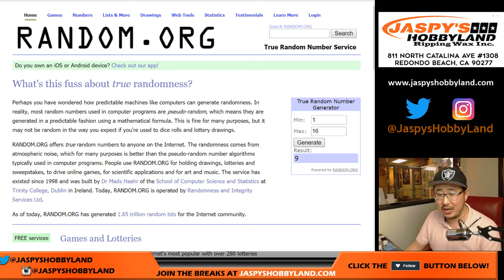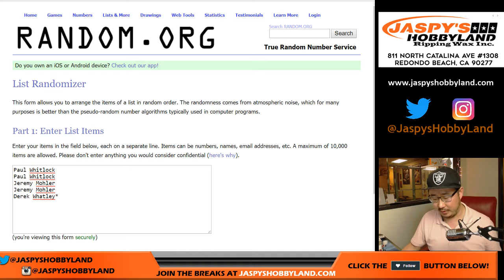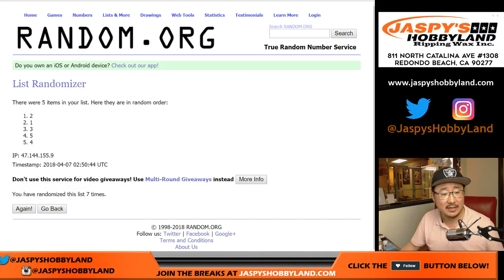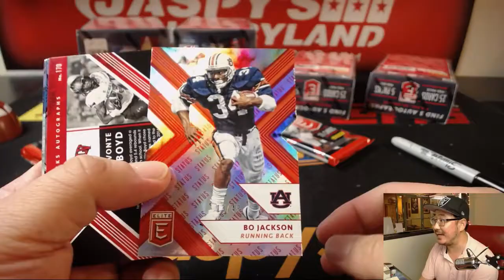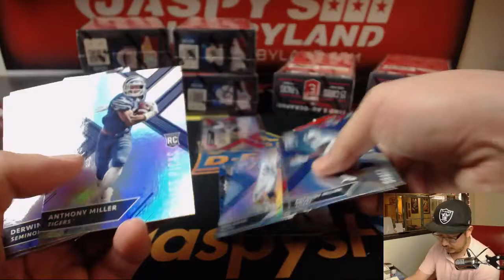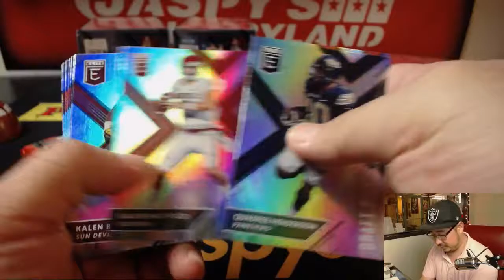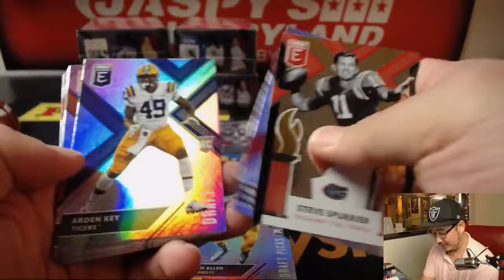Fr, 04/06/18 [1Box RP] #10 - 2018 Panini ELITE DRAFT PICKS Football (NFL)